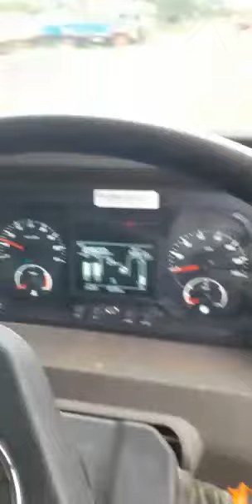2021 TATA LPK2518 6X4 TIPPER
2021 TATA LPK2518 6X4 TIPPER